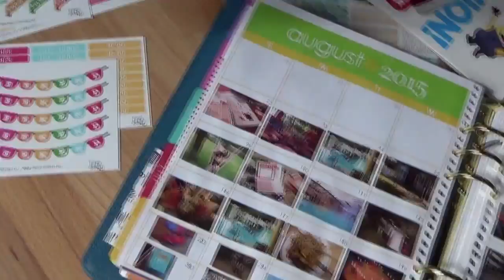Low Carb Gericht: Backrezept | Butternut Kürbis Brot selber machen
Heute zeige ich euch, wie du mit wenig Zutaten schnell und einfach ein leckeres süsses Kürbis Brot zubereiten kannst. Hier findest du mehr an.
Wenn du noch mehr kleine, schnelle Low Carb Rezepte haben möchtest, dann melde dich für unseren Newsletter.